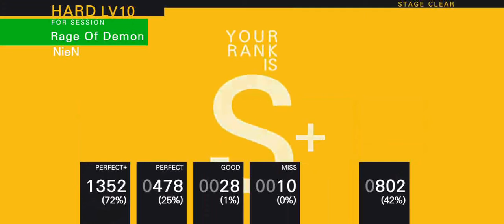[TAPSONIC TOP/탭소닉] Rage Of Demon HARD Delay Leader Skill (More Accurate delay in description)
Rage Of Demon - NieN
HARD Level 10
Leader Delay: After the 1st Leader Skill, GOOD while no x2 combo. Trigger the 2nd Leader Skill at the longs at 1:04, approx. 690 combo. After the 2nd Leader Skill, GOOD (about 30 taps) while no x2 combo. Trigger 3rd Leader Skill at 1:41, approx. 1350 combo.
NOTE: 2 Perfects is approx. 1 Perfect + and 1 GOOD so spamming a bit can help with the delay
Recommended Team: Arwen, Dr. Trasher, Nicol/Horyeon SU 9, Slasher/Rose (L)